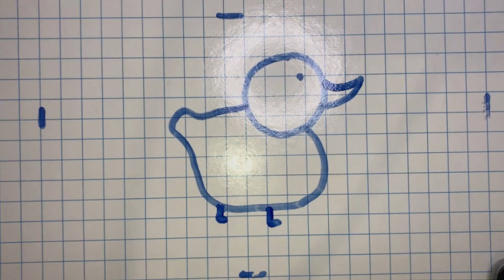How To Draw a duck in 40 seconds | duck Drawing Easy Tutorial